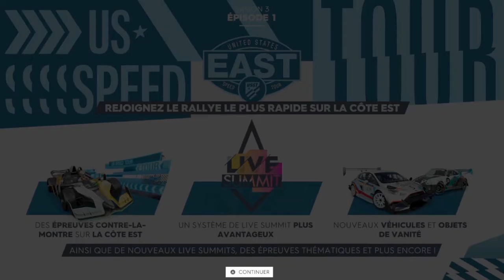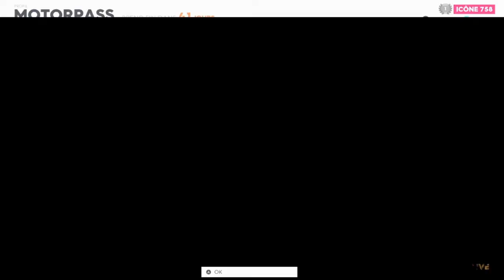The Crew 2 de retour